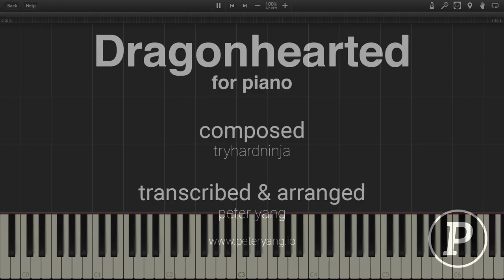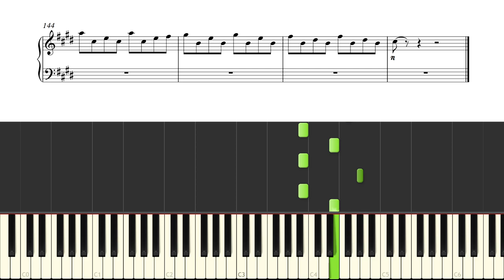Dragonhearted - TryHardNinja - Piano/Synthesia/Sheet Music/Tutorial/How To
🎵 Stream it!

Though this is technically playable by one person, I don't recommend it.

I had a great time doing all the piano arrangements/transcriptions since Take Back the Night. Hope you enjoy the finale!

Downloads
Sheet Music PDF